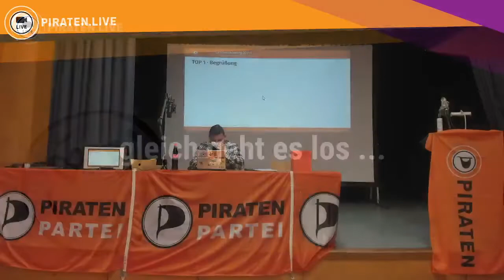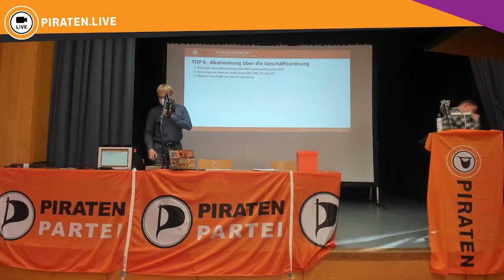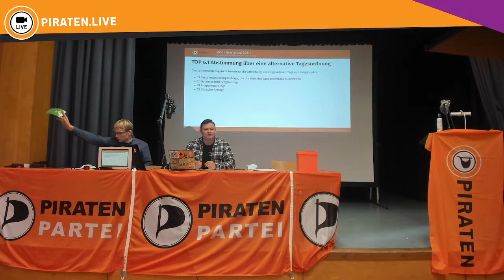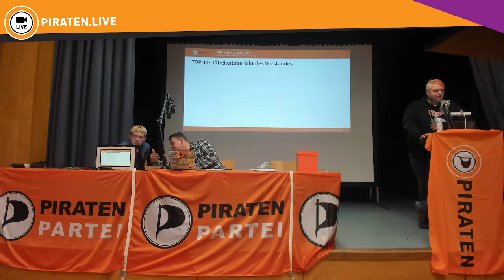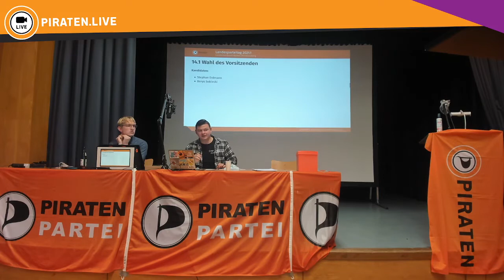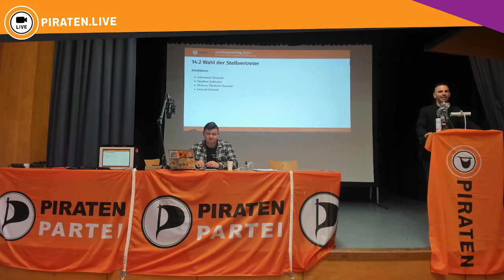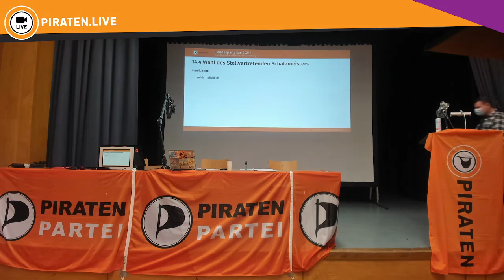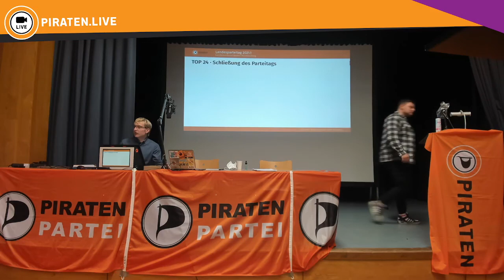Piratenpartei LV Baden-Württemberg LPT 2021.1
Der Landesparteitag 2021.1 fand am 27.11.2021 in der Julius-Kemmler-Halle statt.

00:00 Start des Streams
1:13:37 Start des Bildes / TOP1 Begrüßung
1:20:37 TOP2 Wahl der Versammlungsleitung
1:22:24 TOP3 Wahl der Wahlleitung
1:23:06 TOP4 Bestimmung der Wahlhelfenden
1:23:54 TOP5 Wahl der Protokollierenden
1:24:28 TOP6 Abstimmung über die Geschäftsordnung
1:26:33 - Unterbrechung -
1:36:30 TOP6 - Fortsetzung
1:44:30 TOP6.1 Abstimmung über eine alternative Tagesordnung
1:57:39 - Unterbrechung / technische Korrekturen
2:01:08 TOP8 Bericht zur Landtagswahlrechtsklage, Landtagswahl BW und Bundestagswahl (Anfangs kein Bild)
2:10:35 TOP9 Bericht der Rechnungsprüfer
2:13:44 TOP10 Bericht des Datenschutzbeauftragten
2:14:06 TOP11 Tätigkeitsbericht des Vorstandes - Borys Sobieski
2:17:36 TOP11 Tätigkeitsbericht des Vorstandes - Michael Knödler
2:22:52 TOP11 Tätigkeitsbericht des Vorstandes - Stephan Erdmann
2:43:40 TOP11 Tätigkeitsbericht des Vorstandes - Christoph Schönfeld
2:49:49 TOP11 Tätigkeitsbericht des Vorstandes - Adrian Nöthlich
2:58:38 TOP14 Wahl des Landesvorstandes
3:00:42 - Unterbrechung -
3:35:25 TOP14 Fortsetzung
3:41:58 TOP14.1 Kandidatenvorstellung 1V Stephan Erdmann
3:49:38 TOP14.1 Kandidatenvorstellung 1V Borys Sobieski
3:53:15 TOP14.1 Wahlgang 1V
4:10:20 TOP14.1 Ergebnis 1V
4:13:52 TOP14.2 Kandidatenvorstellung 2V Schoresch Davoodi
4:21:55 TOP14.2 Kandidatenvorstellung 2V Stephan Erdmann
4:23:11 TOP14.2 Kandidatenvorstellung 2V Růžena Škodová-Davoodi
4:32:15 TOP14.2 Kandidatenvorstellung 2V Samuel Schmid
4:40:48 TOP14.2 Wahlgang 2V
4:57:05 TOP14.2 Ergebnis 2V
4:58:30 TOP14.3 Kandidatenvorstellung Schatzmeister Christoph Schönfeld
5:01:52 TOP14.3 Wahlgang Schatzmeister
5:11:31 TOP14.3 Ergebnis Schatzmeister
5:13:34 TOP14.4 Kandidatenvorstellung stellv. Schatzmeister Adrian Nöthlich
5:16:51 TOP14.4 Wahlgang stellv. Schatzmeister
5:26:34 TOP14.4 Ergebnis Schatzmeister
5:28:48 TOP16 Wahl der Rechnungsprüfer
5:34:41 TOP17 Bericht des Landesschiedsgerichts
5:36:44 TOP18 Wahl des Landesschiedsgerichts
5:43:21 TOP18 Wahlgang Landesschiedsgericht
5:53:11 TOP18 Ergebnis Landesschiedsgericht
5:54:43 TOP18 Wahl der Nachrücker im Landesschiedsgericht
5:59:30 TOP18 Wahlgang Nachrücker im Landesschiedsgericht
6:11:51 TOP18 Ergebnis Nachrücker im Landesschiedsgericht
6:12:38 TOP19 Informationen zu bevorstehenden Wahlen
6:15:18 TOP23 Sonstiges
6:15:38 TOP24 Schließung des Parteitages

TOP7 Ordnungsmaßnahmen wurde übersprungen, da es keine Ordnungsmaßnahmen gab
TOP12 wurde unter TOP9 auf den nächsten Landesparteitag vertagt
TOP13, 20, 21 und 22 wurde unter TOP6.1 auf den nächsten Landesparteitag vertagt